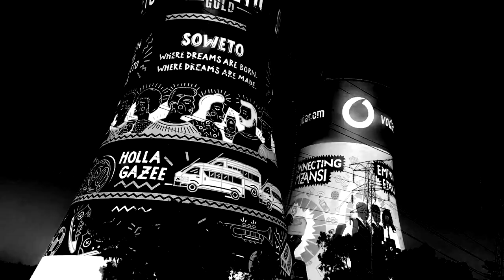Orlando Pirates | Official 2018/19 Home/Away Kit Reveal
☠ New Season, New Look.
The Official @adidasZA 2018/19 Orlando Pirates Football Club Kit is here🔥🔥🔥